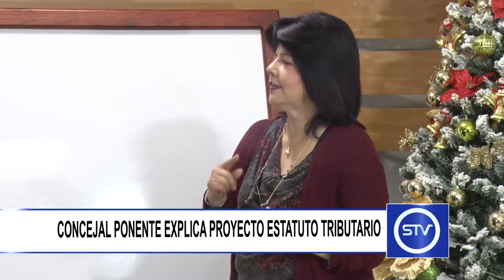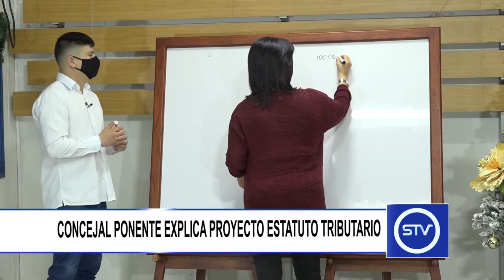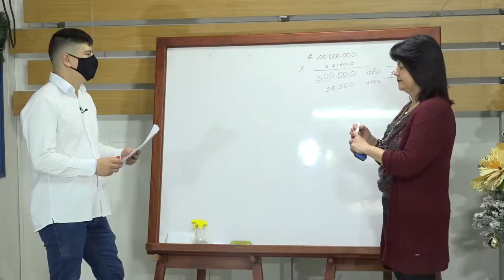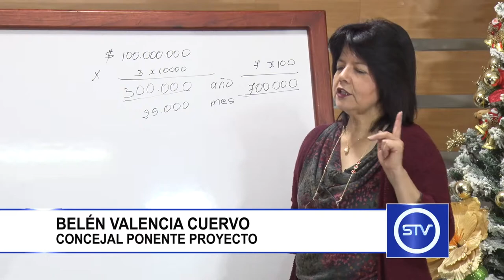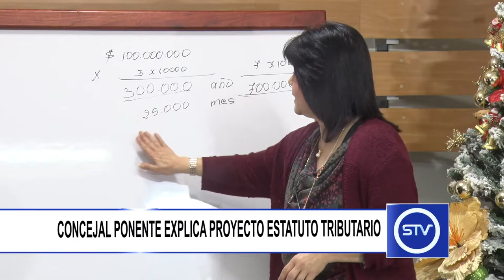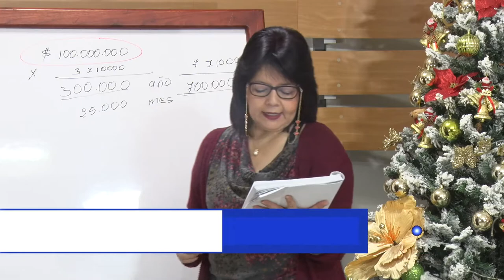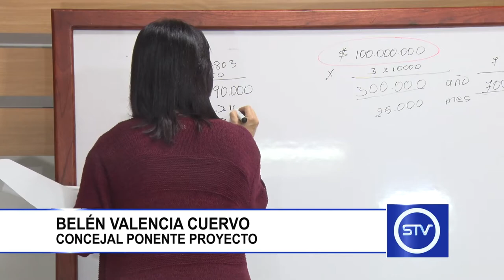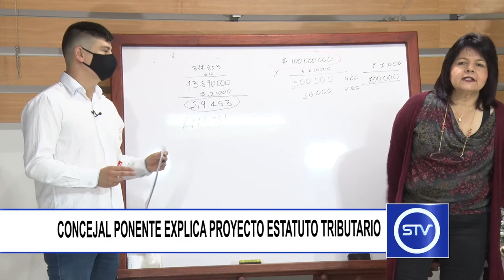CONCEJAL PONENTE EXPLICA PROYECTO ESTATUTO TRIBUTARIO